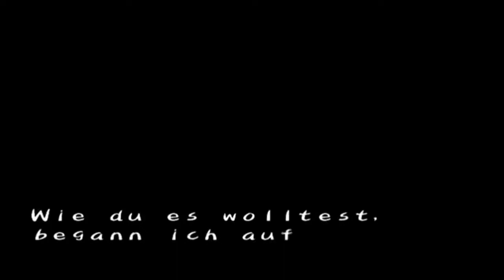Let´s Play Harvest Moon A Wonderful Life Part 1